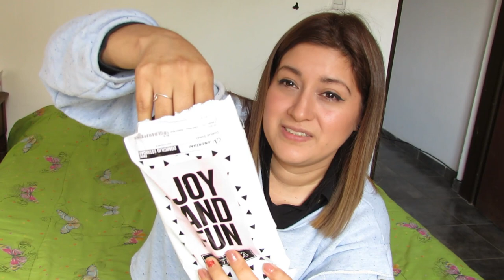HAUL DE TODO MODA! maquillaje nuevo de todo moda beauty